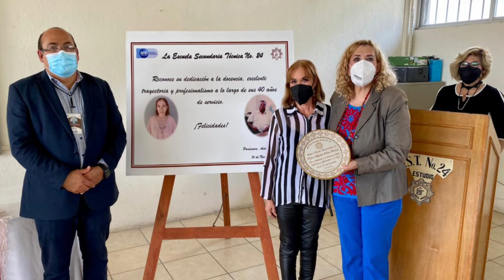40 AÑOS DE SERVICIO DOCENTE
La Secretaría de Educación Guanajuato, a través de la Delegación Regional Sureste, reconoció los 40 años de servicio de Angelina Sixtos Pedroza y Ausencio Martínez Bravo, quienes laboraron en la Escuela Secundaria Técnica #24, de la localidad de Parácuaro, del municipio de Acámbaro, Gto.